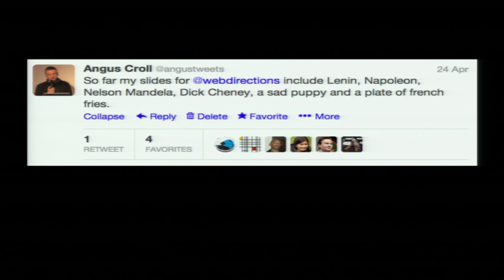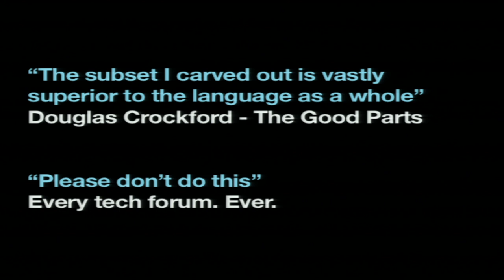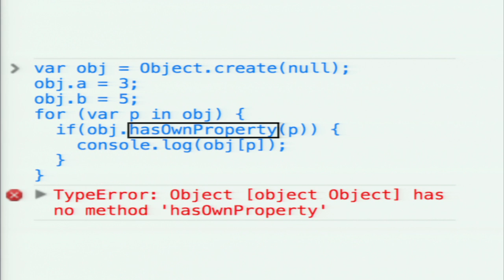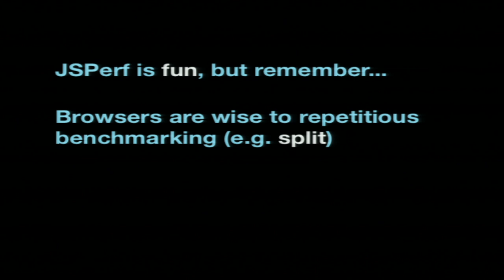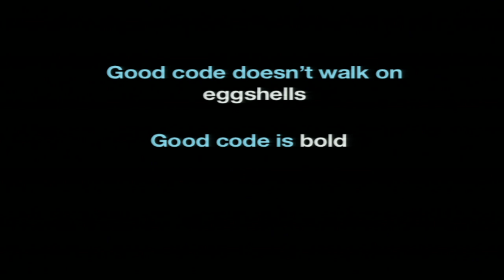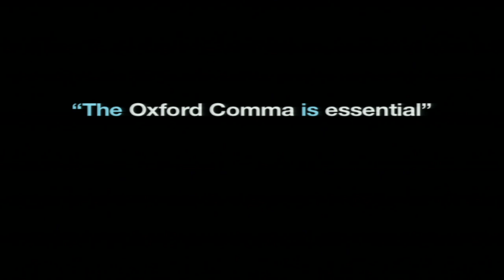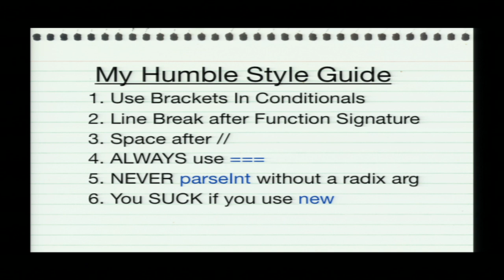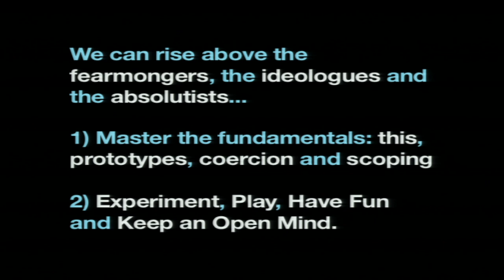The Politics of JavaScript - Presentation from Angus Croll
British philosopher John Locke cautioned that all knowledge is limited by experience. We can only wonder what he would have made of the JavaScript community, where understanding of, or familiarity with, the problem space are of little concern when there's a good bandwagon ready to be jumped on.
I'll ponder the emergence of moralizing and faith-based JavaScript and discuss how an alternative approach grounded in knowledge, experience and understanding can not only make us better developers but also, by freeing us from FUD induced constraints, encourage creativity and innovation.